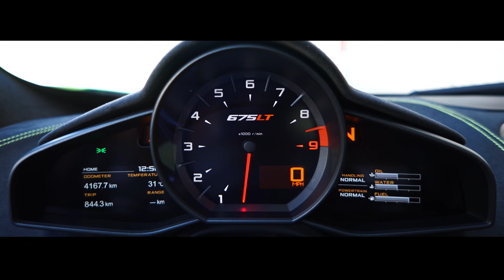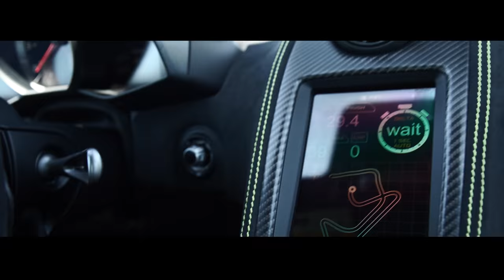McLaren 675LT UNLEASHED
POWER. A BEAUTIFUL THING. UNLEASHED FOR THE FIRST TIME ON TRACK.

The McLaren 675LT is the lightest, most powerful and most track-focused model in the Super Series – and it has now been unleashed on track.

Production of the strictly limited model has now started at the state-of-the-art McLaren Production Centre in Woking, England, and the latest video from McLaren Automotive shows a 675LT dynamically on track for the first time. The 675LT combines light weight, optimised aerodynamics and a focus on driver engagement as one of the most revered names in modern-day GT racing – the Longtail – is resurrected. The track-focused dynamics are highlighted as the Napier Green model is demonstrated in each of its three handling and powertrain modes around on track, with its explosive performance supported by the soundtrack of a 3.8-litre V8 twin turbo engine producing 675PS (666bhp), emphasised by the new lightweight titanium crossover exhaust.